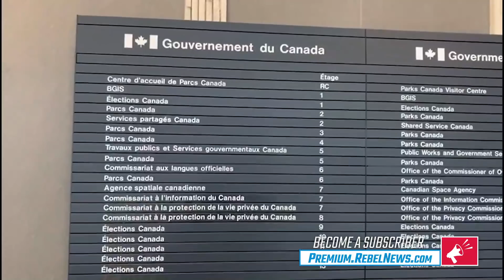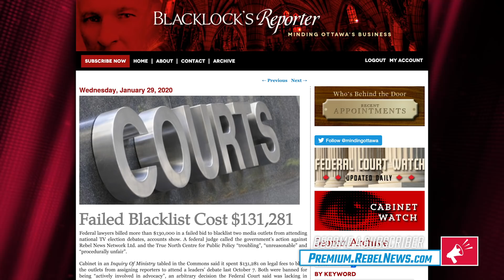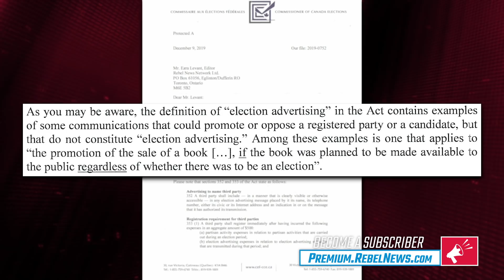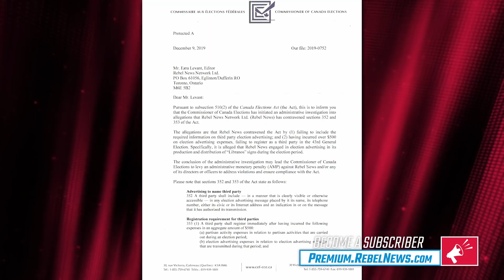Lawyer REACTS: Ezra Levant secretly videotaped his interrogation by Trudeau's government censors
On last night's episode of The Ezra Levant Show, we showed you the stunning hidden camera footage I took during an interrogation by the Trudeau government's Elections Commission over my book The Libranos.

Joining me now is lawyer Aaron Rosenberg to react to the footage.